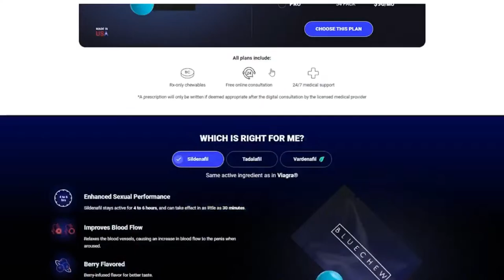Roderick Strong Goes From Friend To Foe | AEW Collision & BOTB 4/13/2024 Show Review & Results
Iridian (@Iridian_fierro) and Cresta (@CrestaTheeStaarr) bring you tonight's AEW Collision & Battle Of The Belts post show, including:

-AEW Women's World Championship - Eliminator Match: Toni Storm (c) vs. AZM.
-Katsuyori Shibata vs. Lee Moriarty.
-House of Black (Malakai Black, Brody King & Buddy Matthews) vs. Dante Martin, Action Andretti & Matt Sydal.
-Blackpool Combat Club (Bryan Danielson & Claudio Castagnoli) vs. Don Callis Family (Powerhouse Hobbs & Kyle Fletcher).

Battle Of The Belts:
-Athena vs. Red Velvet for the ROH Women’s Championship
-AEW International Champion Roderick Strong vs. Rocky Romero in an eliminator match
-Hook vs. Shane Taylor for the FTW Championship